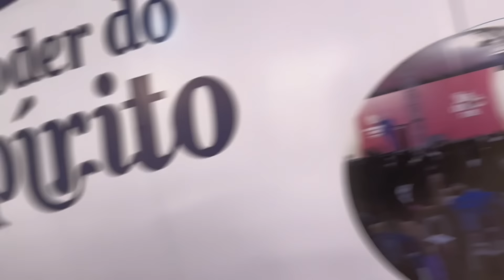Nosso carnaval!!! Com Marina e Lucas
Oi minha gente! Tudo bem com vocês? Nossa família participou de um bloquinho de carnaval em um shopping da nossa cidade e foi muito divertido. Gravei tudo pra vocês. Obrigada por nos acompanhar. Segue o insta da Marina 👇🏽👇🏽👇🏽